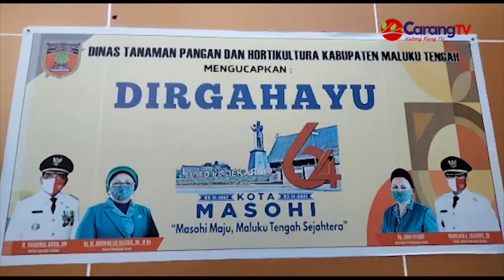Kadis PTPH Bantah Pernyataan Ketua Poktan Desa Wai Asyh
Kepala Dinas Pertanian Tanaman Pangan dan Hortikultura (DPTPH) Kabupaten Maluku Tengah, Arsad Slamat membantah dengan tegas pernyataan Komaru Jahman, ketua kelompok Tani Desa Wai Asyh, yang menyatakan belum pernah ada pejabat yang mengunjungi daerah seperti diberitakan salah satu media online adalah tidak benar.